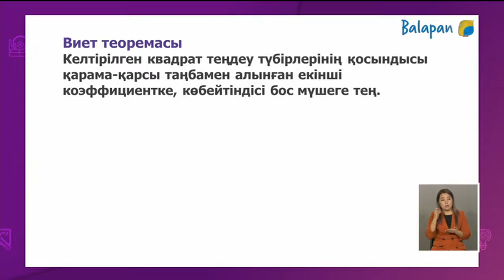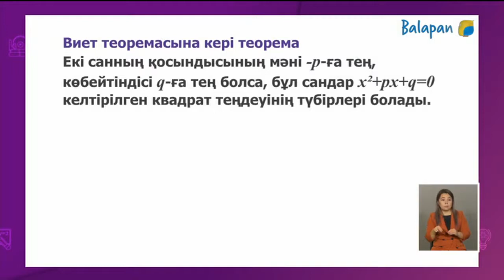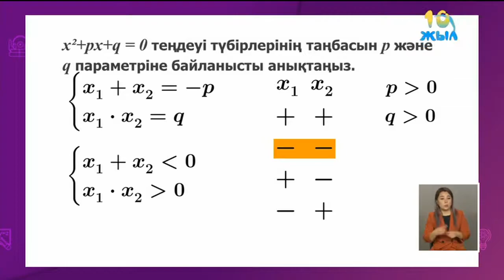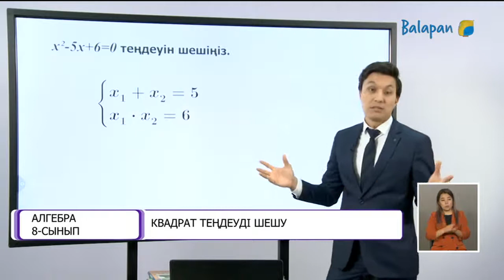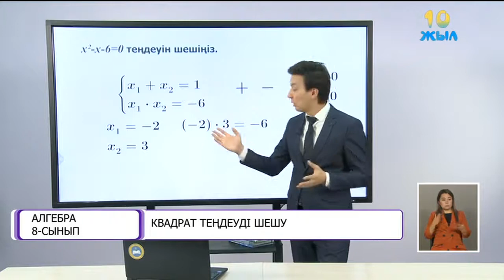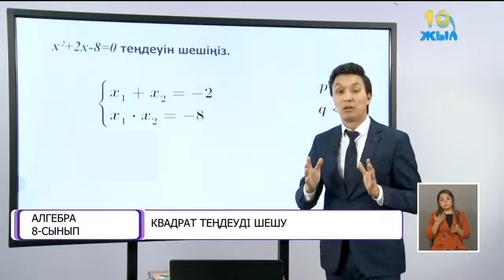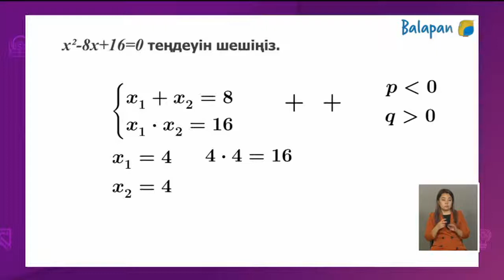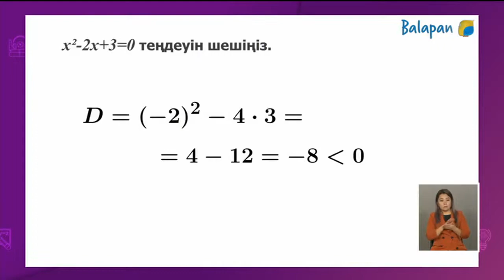8 сынып Алгебра Квадрат теңдеуді шешу 07.12.2020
8 сынып Алгебра Квадрат теңдеуді шешу 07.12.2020